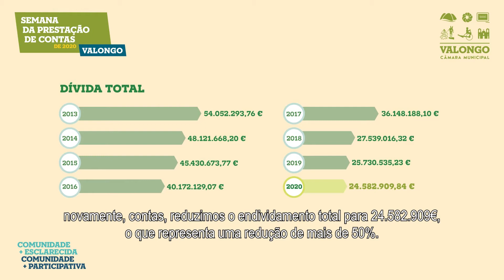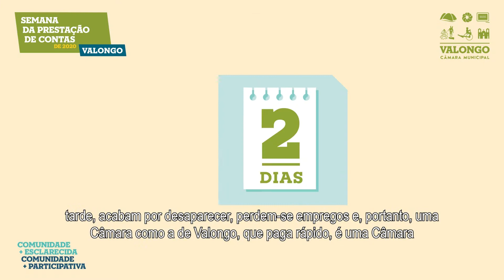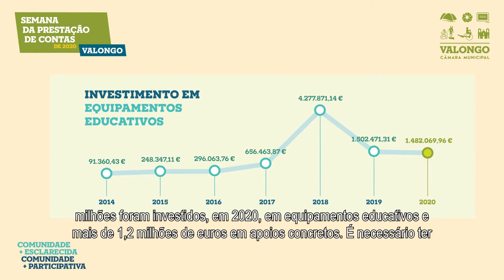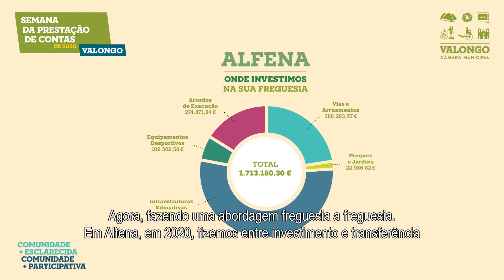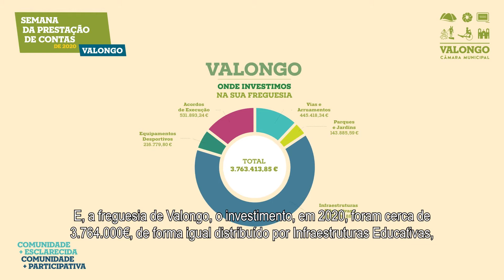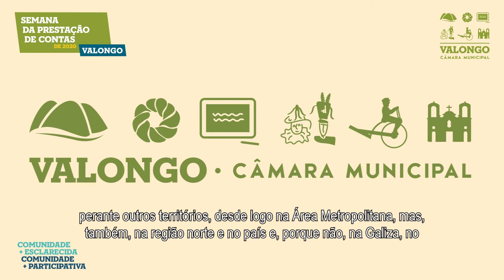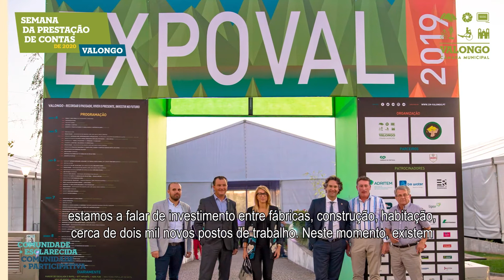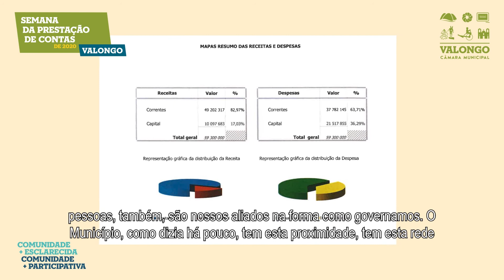Semana da Prestação de Contas de 2020